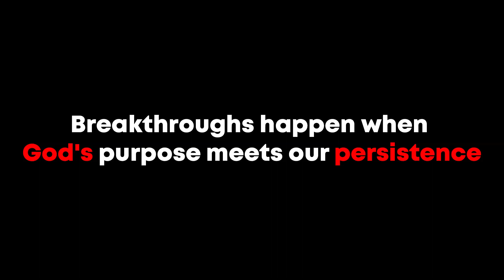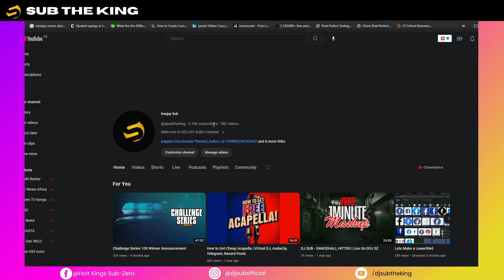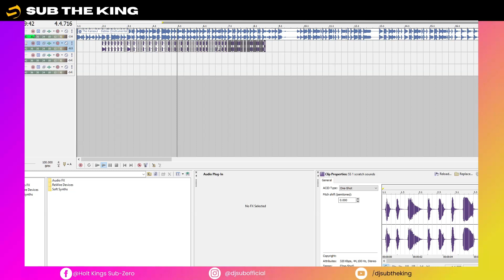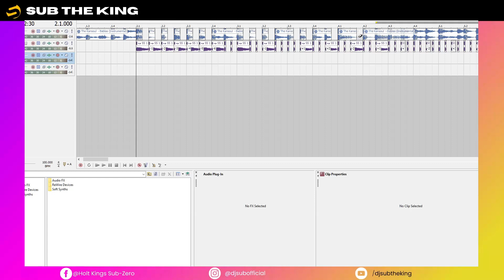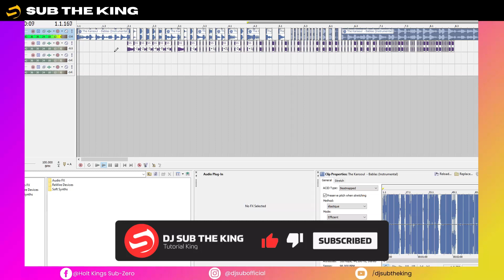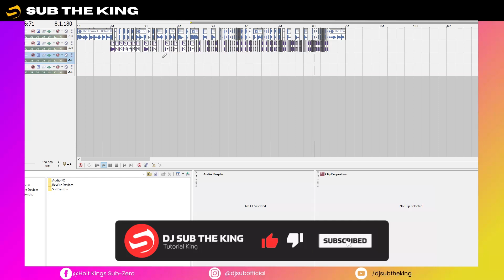(Part 22) Sony Acid Pro 7 - How to Pitch Your Scratches (In Swahili)